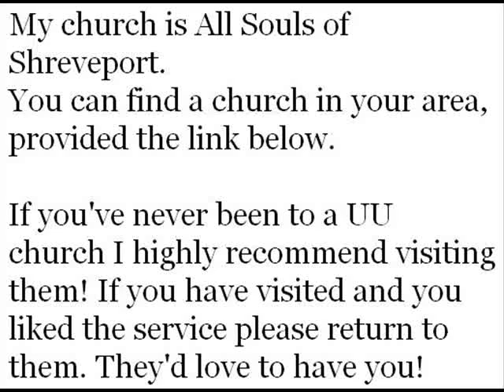Youjo READ: Testimonials on how welcoming UU churches are to Queer folk.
There is more to the info. I only read the testimonial parts.

I recolored the flu, state flag, and emblem to pride colors. I don't own the original designs of them.